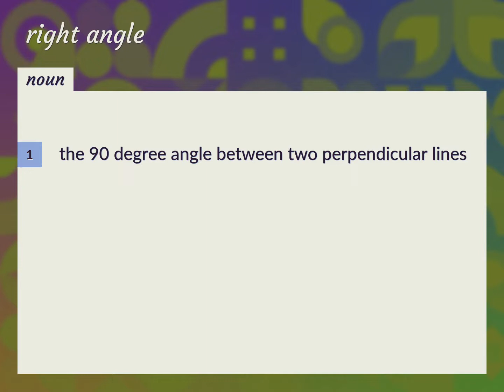Right angle | meaning of Right angle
What is RIGHT ANGLE meaning?